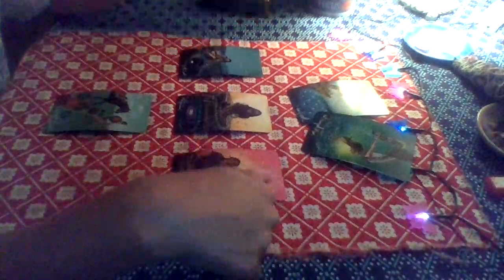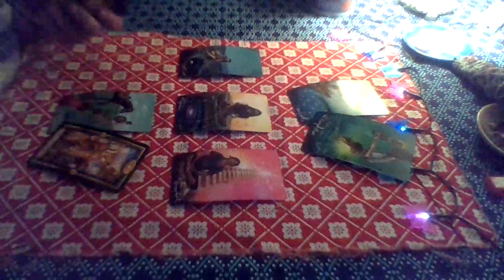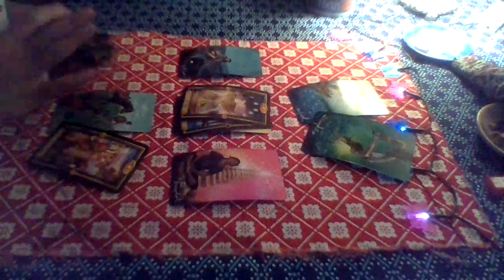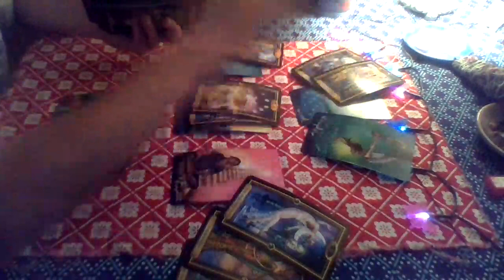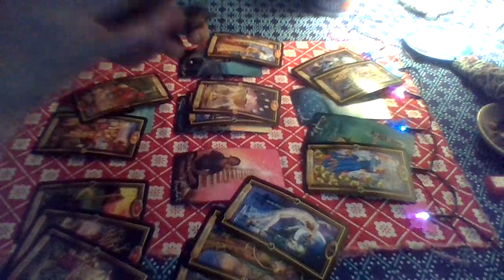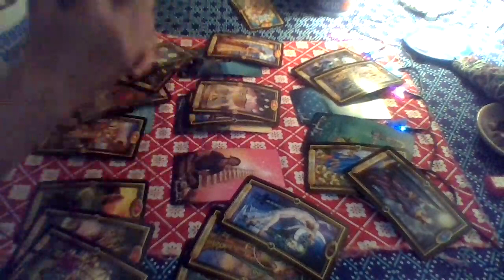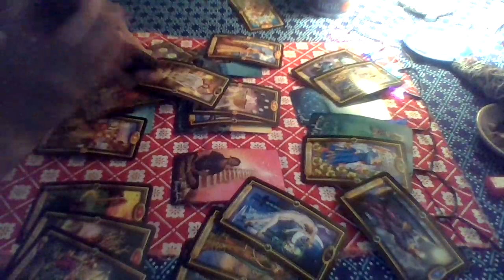Leo Love Tarot...Someone's moving slow...